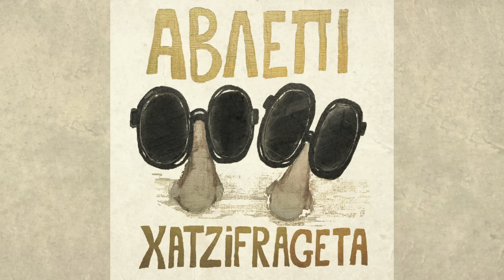ΧατζηΦραγκέτα - Νατάσσα Μποφίλιου - Στα Καρέλια - Official Audio Release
Μουσική και Στίχοι: ΧατζηΦραγκέτα